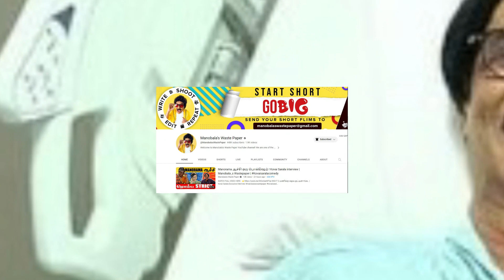நடிகர் மனோபாலாவின் கடைசி வீடியோ! | Manobala's Waste Paper | Mercel News | Tamil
Also, Like and Follow us on:
Mercel News